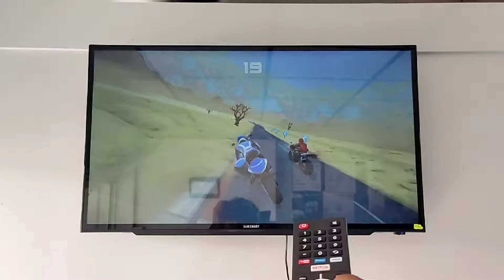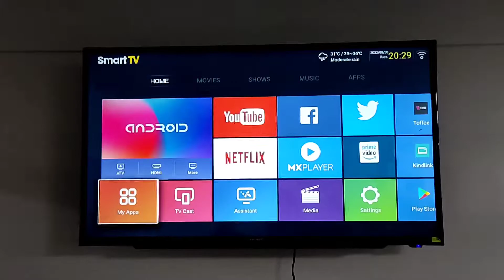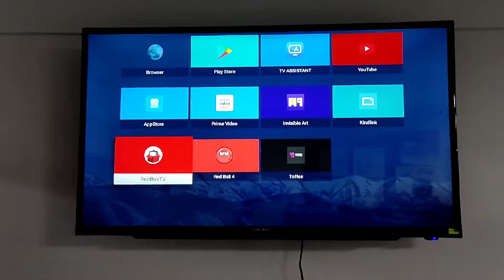Tv games | smart tv gaming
now if you want to buy led tv then definitely try to buy smart android tv
বর্তমানে আপনারা যদি এলইডি টিভি কিনতে চান তাহলে অবশ্যই স্মার্ট এন্ড্রয়েড টিভি কেনার চেষ্টা করুন
because it is very important for you to buy this type of tv to keep up with the current era
কারণ বর্তমান যুগের সাথে তাল মিলিয়ে চলার জন্য এই ধরনের টিভি কেনা আপনার জন্য খুবই গুরুত্বপূর্ণ
moreover, you will get many features in smart android tvs which you will not get in your normal tv.
আর তাছাড়া স্মার্ট এন্ড্রয়েড টিভি গুলোতে আপনারা অনেক কিছু সুযোগ-সুবিধা পেয়ে যাবেন যেগুলো আপনার সাধারন টিভিতে পাবেন না